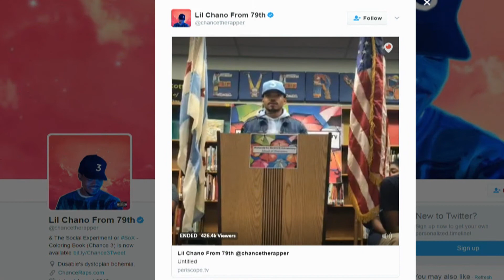ET Canada - Natasha Koifman talks about Random Acts of Kindness